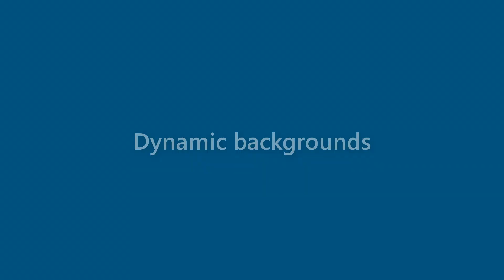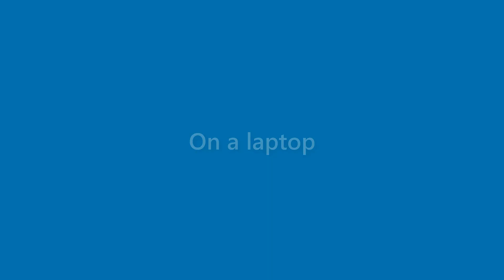Maximus Marsh - appearance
Name Look - Maximus Marsh - appearance. In this video we present "Maximus Marsh" name look and feel in various scenarios.
This video will cover:
How does "Maximus Marsh" look as a personal letterhead?
How does "Maximus Marsh" look on a business card?
How does "Maximus Marsh" look on a computer/laptop screen?
How does "Maximus Marsh" look with different background colors?
How does "Maximus Marsh" look with various fonts?